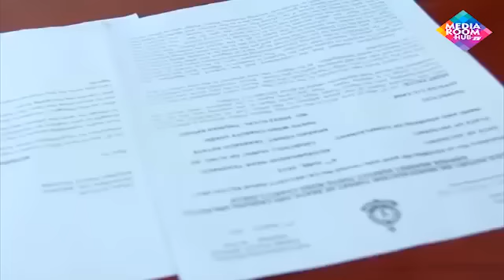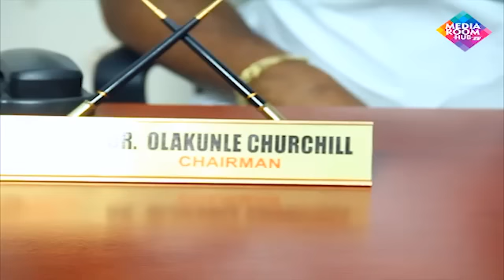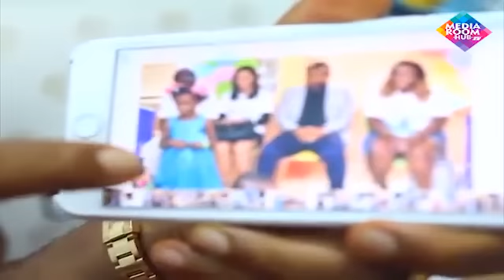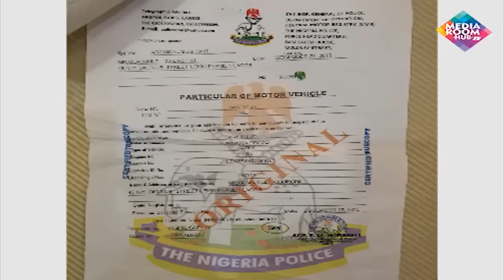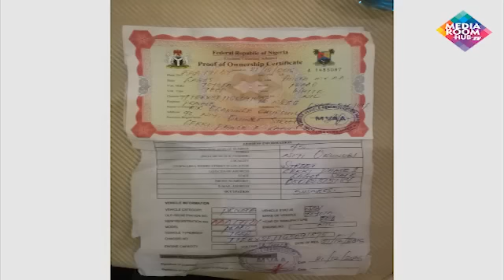Tonto Dikeh's husband speaks on his domestic violence accusations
"It's not true. I bought it - all the luxury items she displayed on social media and the car.  I like buying my wife gifts" -
Tonto Dikeh's husband, Dr. Olakunle Churchill denies her claims that he actually didn't get her gifts she flaunted.